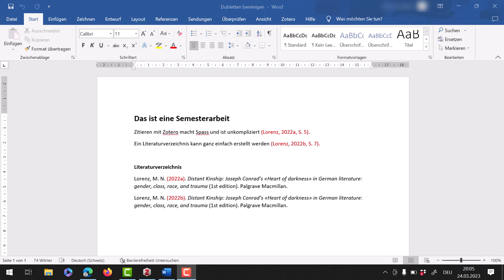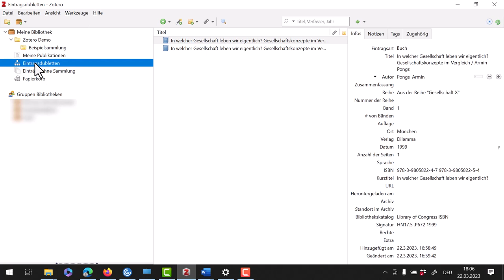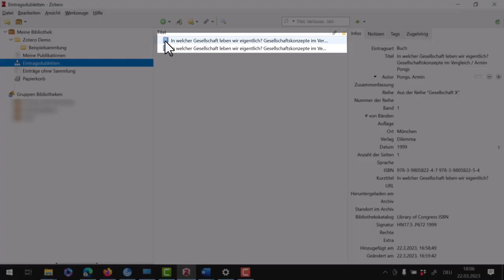Dubletten bereinigen – Zotero-Tutorials UB Bern